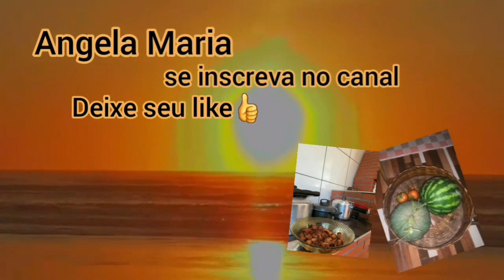Dias de muita chuva em Ilha Comprida | Angela Maria Ilha Comprida